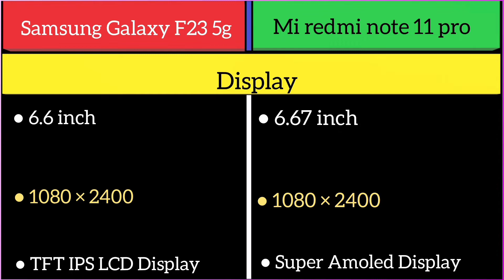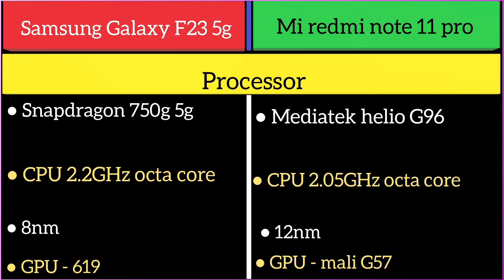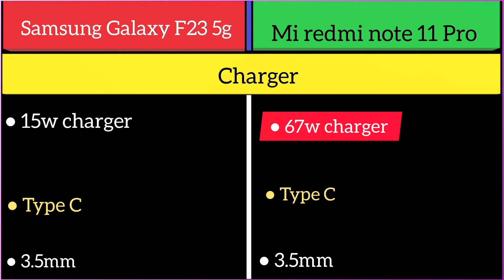Mi redmi note 11 Pro 4g Vs Samsung Galaxy F23 5g